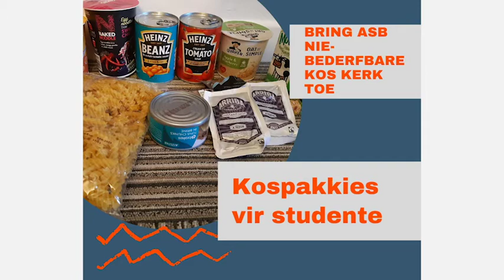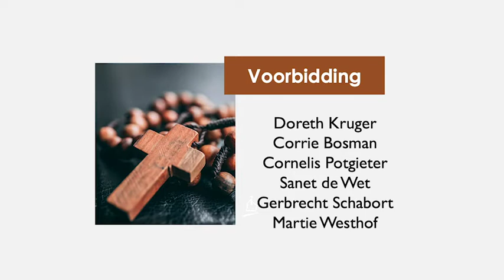4 April 2021 - Opstandingsfees - Dr. Ronél Meylahn